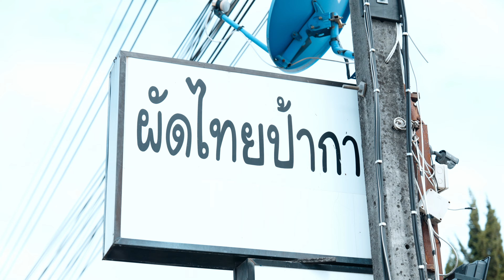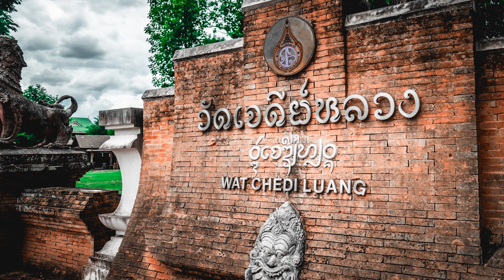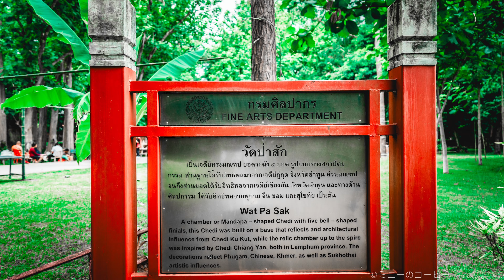เที่ยวเชียงแสน เที่ยวชมวัดโบราณ กราบขอพรวัดเจดีย์หลวง และวัดพระธาตุผาเงา ชมสกายวอล์กผาเงา สามแผ่นดิน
เชียงแสน เมืองแห่งอารยธรรมเก่าแก่อันทรงคุณค่า สถานที่ท่องเที่ยวเชิงธรรมชาติ เชียงแสนในมุมความเป็นเมืองเก่าคลาสสิค มีวิวและทัศนียภาพริมฝั่งโขงที่มองเห็นทิวเขาและบ้านเรือนของเพื่อนบ้านฝั่งตรงข้ามที่สวยสะดุดตา เชียงแสน ในปัจจุบันสร้างบนพื้นที่เดิมของเมืองโบราณขนาดใหญ่อายุหลายร้อยปี ทำให้ยังคงมีโบราณสถานเก่าแก่กระจายอยู่รอบเมือง ทั้งวัดวาอารามสำคัญหลายแห่ง ที่ยังคงงดงามเหนือกาลเวลา เที่ยวชมวัดโบราณที่สวยงาม

Facebook Fanpage

สถานที่ท่องเที่ยว เชียงราย อาหารอร่อย ที่พักน่าอยู่ ของฝากมีชื่อ#Mee เที่ยว ถ่ายรูป#coffeetime coffeelover coffeeaddict coffeeholic CoffeeBreak รีวิวเชียงราย รีวิวกาแฟเชียงราย เชียงรายเมืองกาแฟ มาเที่ยวเชียงรายกันนะ มาเต๊อะมาแอ่วเจียงฮาย วัด เที่ยวคนเดียว เชียงราย chiang rai#ถ่ายรูป#กาแฟ#Mee เที่ยว ถ่ายรูป#วัดพระนอนเชียงราย#วันมาฆบูชา#วัดสันมะเหม้า
พระพรหม 4 พักตร์
สกายวอล์กผาเงา สามแผ่นดิน